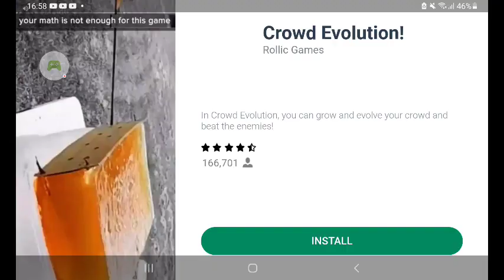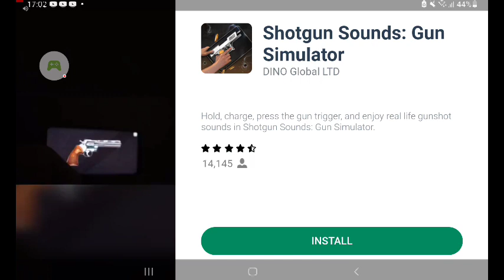stumble guys weekend 24/7 add me as a friend